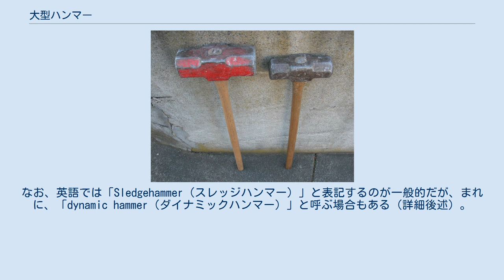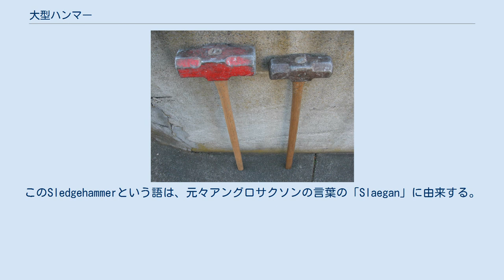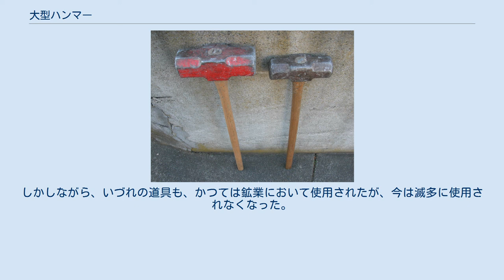大型ハンマー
10ポンド (4.5 kg) と20ポンド (9.1 kg) の大型ハンマー 大型ハンマー（おおがたハンマー）とは、長い柄に、大きく平らな重い、主に金属塊（ハンマーヘッド）が取り付けられた槌（ハンマー）である。
なお、英語では「Sledgehammer（スレッジハンマー）」と表記するのが一般的だが、まれに、「dynamic hammer（ダイナミックハンマー）」と呼ぶ場合もある（詳細後述）。
 大型ハンマーの柄の長さは、先端の金属塊（ハンマーヘッド）の質量にかかわらず、50cm - 100cm程度である。
ハンマーヘッドの質量は、通常1kg - 3kg程度だが、近頃の業務用の重い大型ハンマーであれば4.5kg - 9.1kgに達する場合もある。
このような大型ハンマーの扱い方は、小さなハンマーの扱い方とは異なっている。
大型ハンマーを扱うためには、通常両手持ちである必要があり、また、通常腕だけではなく、胴体をも伴った大きな動きが必要となる（対して、例えば小さなハンマーで釘を打つ時は、片手持ちで、しかも、目立つ動きは手首や腕の動きだけである）。
 大型ハンマーは、大きいがために（重量があるために、柄の長さが長いために）、小型のハンマーよりも強い力を打撃対象に加えることができる。
さらに、この大きな動きが合わさることで、大型ハンマーによる打撃の結果加えられる力は、より強くなる。
また、小型のハンマーは比較的狭い範囲に力を集中させて加えるのに対し、大型ハンマーは比較的広い範囲に力を加えることが特徴である。
したがって、例えば小さな釘を打ち込む時のような作業に、大型ハンマーは基本的に向いていない。
犬釘のような大きな釘を打ち込んだり、さらには、杭を地面に打ち込んだり、構造物を破壊したりといった用途に向く。
 地面に柱を打ち込むために使用されるスレッジハンマー 英語では、大型ハンマーのことを、Sledgehammer（スレッジハンマー）と言う。
このSledgehammerという語は、元々アングロサクソンの言葉の「Slaegan」に由来する。
この「Slaegan」は「激しく攻撃をすること」を意味していた。
なお、アングロサクソンの言葉の「Slaegan」は、英単語のslay（〜を圧倒する、〜を殺す、〜を虐殺する）という語、同じく英単語のslog（強打する）という語の語源ともなっている。
ちなみに、英語で「slog it out」と書くと「最後まで徹底的に戦い抜く」といった意味になる。
また、Sledgehammerが「大型ハンマー」を意味する名詞であることは既述の通りだが、他に「大型ハンマーで叩く」を意味する動詞となり得る以外に、「強力な、圧倒的な」という意味、場合によっては「残酷な」という意味の形容詞となることもある。
 ここでは、大型ハンマーと似た道具について記述する。
 大型ハンマーの使用時には、同時に別な道具が使用される場合もある。
そのような道具として、ハンドスティール (hand steel) が挙げられる。
ハンドスティールとは、鉱業において用いられることのある、ノミに似た道具である。
これは、通常、巨大ハンマー（スレッジハンマー）と共に使用される。
ハンドスティールは、人力での鉱石の採掘において使用された伝統的で基本的な道具であった。
19世紀と20世紀において、露天掘り、坑道での採掘を問わず、ハンドスティールは使用された。
しかしながら、いづれの道具も、かつては鉱業において使用されたが、今は滅多に使用されなくなった。